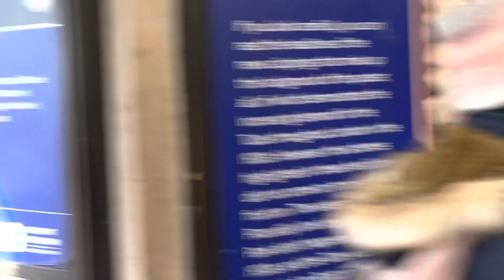1 February 2023